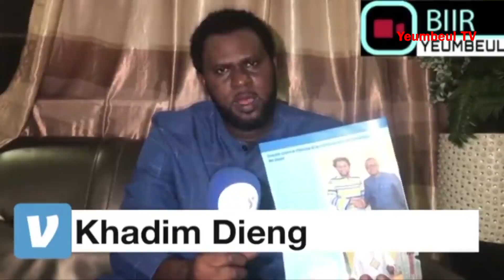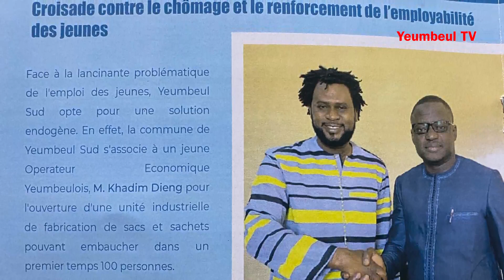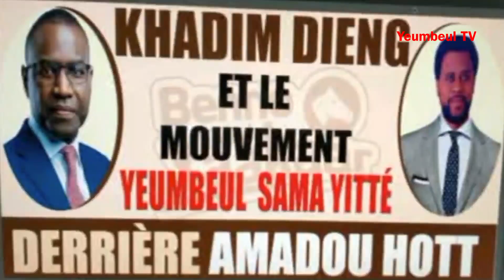URGENT🚨🚨Les éclaircissements de Abdoulaye Sagna,DC du Maire B.G suite à la sortie de Khadim Dieng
URGENT 🚨🚨 Les éclaircissements de Abdoulaye Sagna, DC du Maire Bara Gaye suite à la sortie de Khadim Dieng